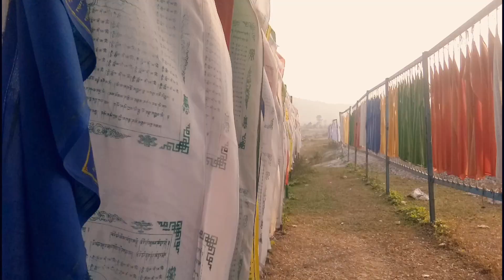Alone travelling Directn Pavan Nayak# full length coming soon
A Beautiful journey of Vignesh Murugan.